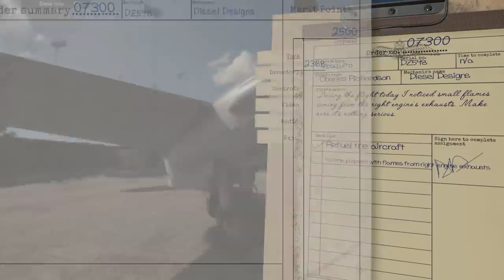ENGINE FIRE! What Could Have Caused It?! - Plane Mechanic Simulator Gameplay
Plane Mechanic Simulator!  Today, our Mosquito came in with a bit of an Engine Fire while mid-flight!  Now, we have to figure out what may have caused it!

EPIC Creator Code: DIESELDESIGNS

About Plane Mechanic Simulator:
England, 1940. The Luftwaffe is preparing for the invasion of Britain and the RAF need every man to stop it. They need you. Join the ground crews as they struggle to keep the aircraft flying. Repair engine, patch bullet holes, rearm machine guns and more.